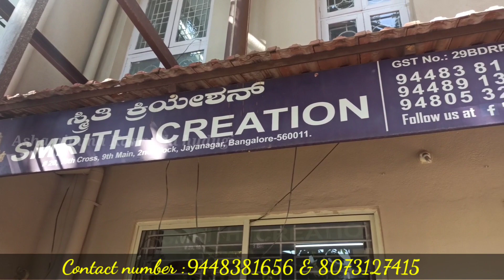Bangalore wholesale and retail fancy saree's starting from 260rs | smrithi creations collection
Smrithi Creation
20, 10th Cross Rd, 9th Main Rd, 2nd Block, Jayanagar, Bengaluru, Karnataka 560011
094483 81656